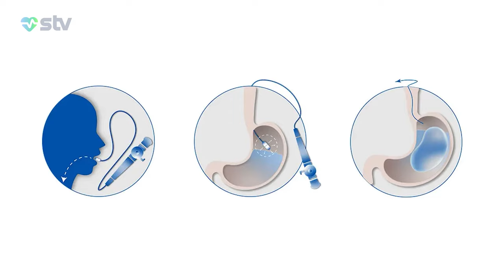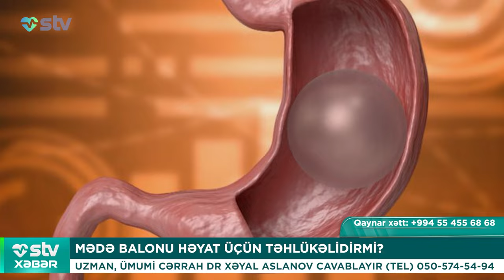KORONAVİRUSA YOLUXANLARDAN 17 NƏFƏRİ DÜNYASINI DƏYİŞDİ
📌Bizi sosial şəbəkələrdən izləyin:

00:00

00:15 MƏDƏ BALONU HƏYAT ÜÇÜN TƏHLÜKƏLİDİRMİ?
UZMAN, ÜMUMİ CƏRRAH DR XƏYAL ASLANOV CAVABLAYIR

02:49 KORONAVİRUSA YOLUXANLARIN SAYI 2000 ÇATIB
SƏHİYYƏ NAZİRLİYİNDƏN MƏLUMAT

03:43 AĞCAQANADLARIN YAYDIĞI VİRUSDAN 1 NƏFƏR ÖLDÜ
AMERİKADA KARANTİN DAVAM EDİR

04:59 ÜST-ÜN İNVESTİSİYA RAUNDU KEÇİRİLİR
14 AFRİKA ÖLKƏSİ VƏ TƏRƏFDAŞLAR BİR ARAYA GƏLİB

06:18 MÜHARİBƏ UŞAQLARI PEYVƏNDLƏNƏCƏK
QƏZZADAN RƏSMİ MƏLUMAT

07:54 AĞCİYƏR XƏSTƏLİKLƏRİ MƏRKƏZİ YARADILIR
TƏBİB-DƏN RƏSMİ MƏLUMAT